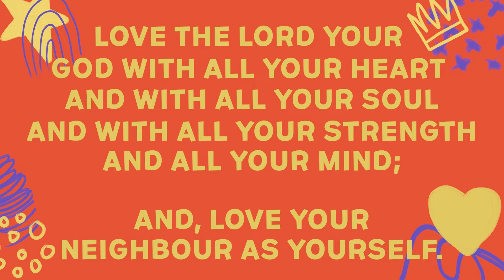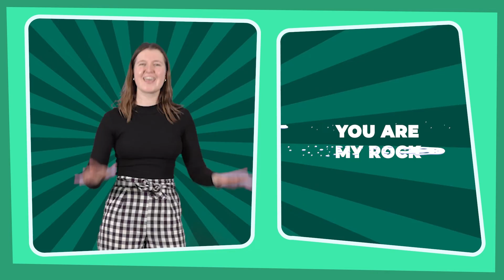Jesus Loves Us! | Love in Action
C3 Reach Kids is all about reaching and building kids so they grow to love God, love others, and love being in God’s House.

Did you or your child make a decision to follow Jesus? We have a gift for you, head for more details.

Join us each week for Kids Church for more information.

C3 Reach Kids is the Kids ministry of C3 Church Ryde. For more information on C3 Church Ryde and for Weekend Church Service times please visit c3churchryde.com.au

Kids Church, Church Online, Kids, Games, C3 Church Ryde, Jesus, Fun